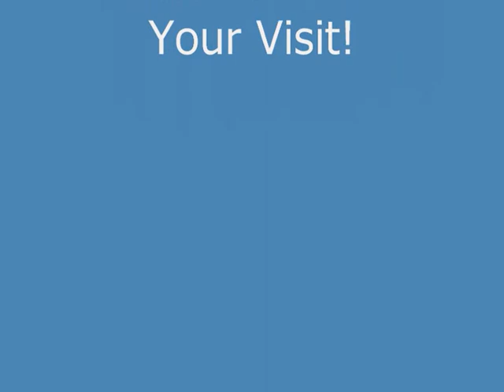Dr Stephen Simpson - The Golf Doctor - Amazon Author Page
Dr Stephen Simpson describes his book Play Magic Golf, The Zone, and how to stay in the present